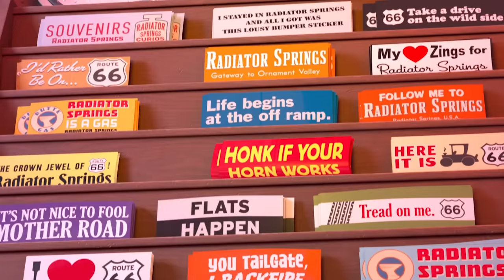Car Makeovers! | Pixar Cars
Searching for a new paint job?  Well look no further!